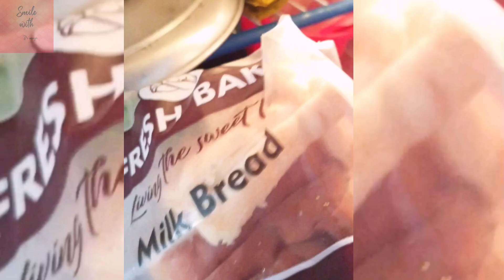ബീഫ് കട്ലറ്റ് ഇത്ര പെട്ടന്നോ..അതും സൂപ്പർ ടേസ്റ്റിൽ beefcutlet RECIPE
beefcutlet recipe

beef variety dishes,
beef variety dishes malayalam,
beef variety dishes tamil,
beef variety recipe,
beef recipes in english,
variety beef biryani recipe in malayalam,
variety beef curry recipe in malayalam,
variety beef curry recipe,
beef variety recipes,
beef fry simple recipe,
beef fry easy recipe,
delicious recipes with beef,
deli beef recipe,
variety beef fry recipe in malayalam,
beef fry with potato,
geera beef recipe,
beef special recipe snacks,
beef recipes in sherin kitchen,
beef variety recipes in tamil,
beef variety recipes in malayalam,
beef kond variety recipes in malayalam,
beef and potato roast,
beef easy recipes,
beef recipes chef shameem,
beef fry cook with sophy,
kfc style beef fry,
keema side dishes,
beef thattukada style recipe,
non spicy beef recipes,
variety of beef dishes,
beef fry in pan,
quesadilla beef recipe,
beef sizzling easy recipe,
variety beef snacks recipes in malayalam,
beef special snacks,
variety dishes with beef,
variety beef recipes,
variety beef fry,
variety dishes with beef malayalam,
kannur kitchen beef dry fry,
beef curry side dishes,
2 kg beef,
3 kg beef recipe,
30 kg beef recipe,
4 kg beef recipe,
beef side dish recipes,
5 beef recipes,
6 kg beef recipe,
easy beef recipes for lunch